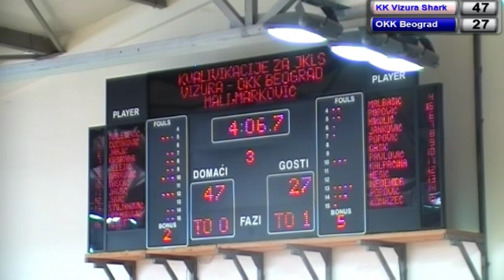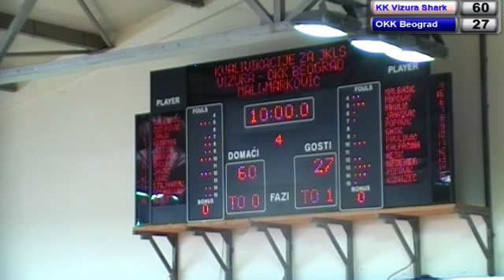04.10.2014. KK Vizura Shark - OKK Beograd 2. poluvreme